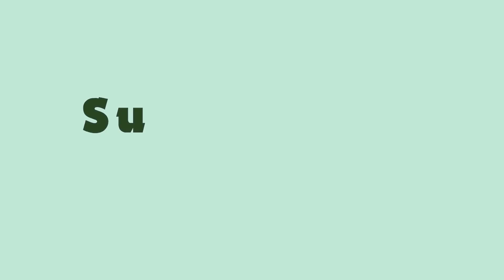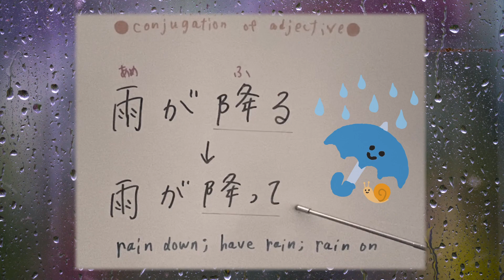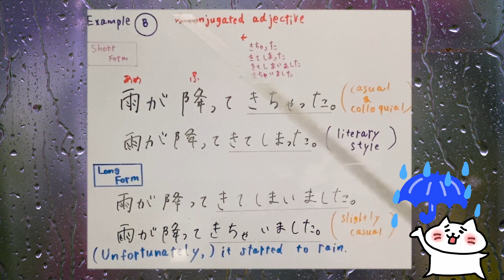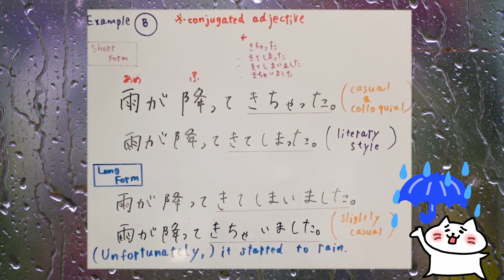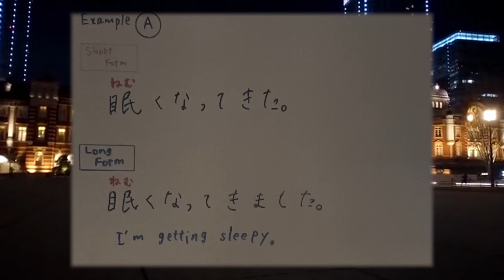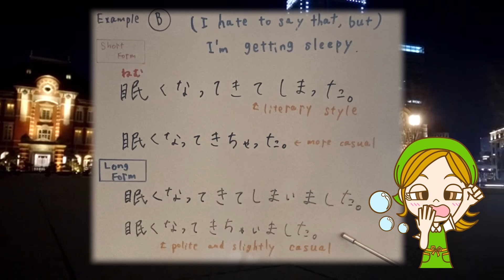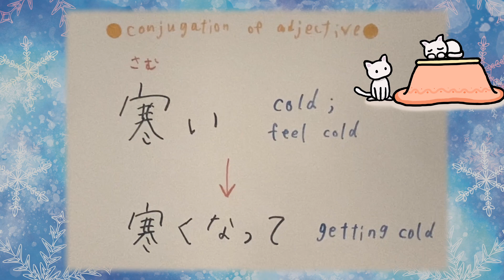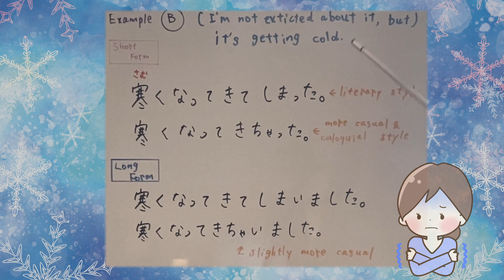【10 minutes Japanese Lesson】…ってきた VS …ってきちゃった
What we are going to learn today...
The usage of
…ってきた
…ってきました
…ってきちゃった
…ってきてしまった
…ってきてしまいました
…ってきちゃいました

【Japanese Lesson】…ってきた VS …ってきちゃった

matcha_samurai_in_america